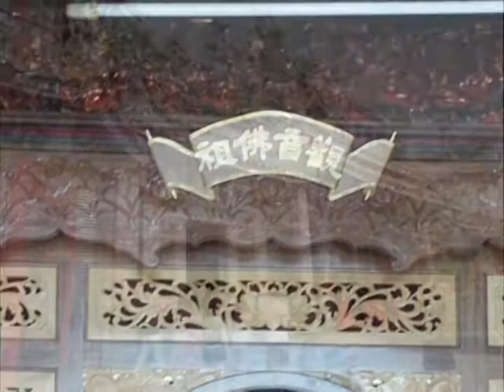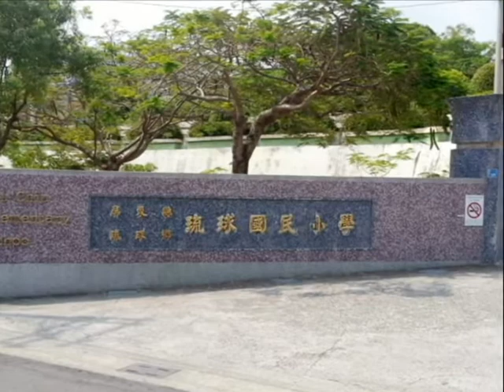102會香濟訪影音匯總 第五站 碧雲寺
碧雲寺是小琉球主要的信仰中心之一,雖是大廟但卻也是此行中唯一師父或元帥沒降駕下來玩且時間還沒到就提早起駕的宮廟.
謹記師父的訓示"廟小,不代表格局氣度就小,反之亦然,主在於人"
固中原委~~~實在是~很難想像~不多說~就此吧~~

感謝阮茂森主任熱心支援拍攝